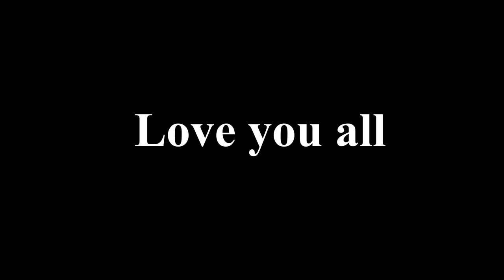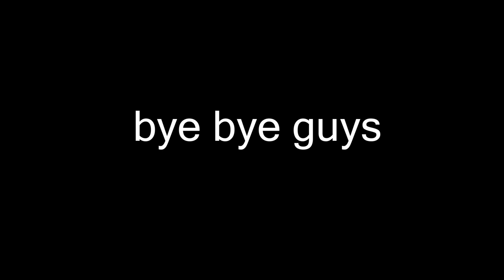चितवन , बुटवल , पोखरा , काठमाडौं सबै स्थानको बाइकहरु | 😲 personal second hand bike in Nepal | SSM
HEY GUYS
SLOW DRIVE
LONG LIFE

1 ROYAL ENFIELD BULLET 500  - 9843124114
3 PULSAR 150 BA 54 LOT           - 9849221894 / 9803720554
4 AVENGER 220 NA 41 LOT        - 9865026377
5 PULSAR 200 NS LU 49 LOT      - 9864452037
6 PULSAR 200 NS GA 8 LOT        - 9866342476
7 PULSAR 220F old 2010 model  -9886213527
8 PULSAR 220F LU 45 LOT          -  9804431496
9 YAMAHA R15 V2 RED               -   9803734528
10 YAMAHA R15 V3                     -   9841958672

my vidios